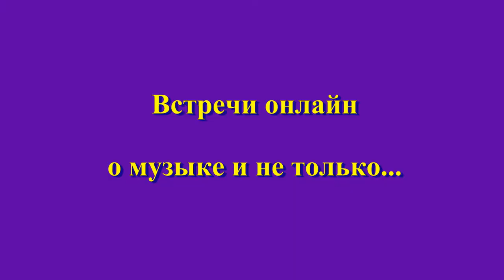Музыкальная Феечка приглашает на встречу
Музыкальные онлайн занятия для всей семьи на платформе Zoom.
Ведущая - Ализа Керен, автор методики раннего музыкального развития "Гномики".